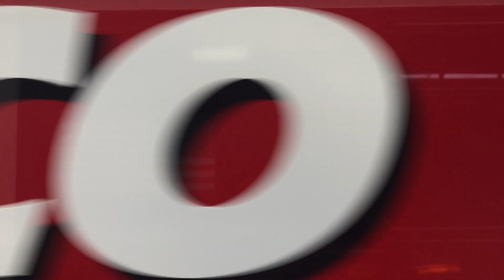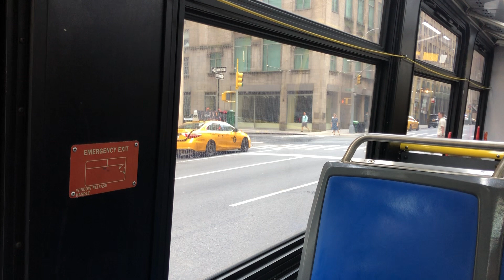MTA: On Board 2012 Novabus LFS Articulated #5907 On The M101 Limited Bus To Gramercy: (08/05/2021)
Thursday, 08/05/2021, at 4:52 PM (16:52), this is riding onboard the MTA’s 2012 Novabus LFS Articulated unit #5907 being based out of Tuskegee Airmen Depot in Manhattan, along the M101 limited bus route southbound from Lexington Avenue and East 59th Street to 3rd Avenue and East 23rd Street, traveling from East Midtown to Gramercy via Lexington Avenue, via East 24th Street, and via 3rd Avenue.